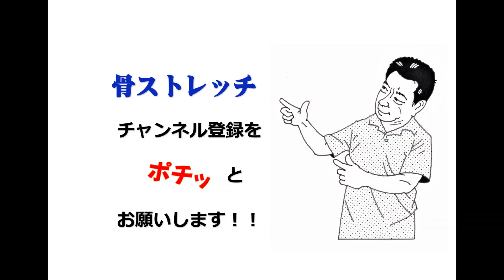水中めがね？でパワーアップ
「骨ストレッチ」とは「骨」を意識してからだを動かすメソッドです。
骨を意識するとからだがゆるんで、不思議と楽に動けるようになります。さらにパワーアップもします。
骨ストレッチ考案者の松村卓と講習会での参加者の皆様の「骨を使った動き」をご覧ください。

今回は
「【講習会】水中めがね？でパワーアップ」です。
さざえさんのカツオくんがしているような水中めがね（蝶形骨）を顔の前にだしたり、顔の中に押し込んだりするだけで腕のまわり方や力の出方が変わります。
蝶形骨を意識したことはないと思いますが、動きに大きな影響を与える骨です。
からだを動かす「骨（こつ）」を講習会で体験しにきてください。お待ちしています。